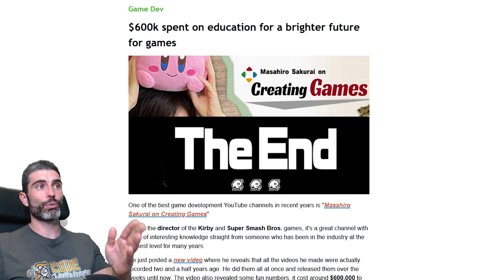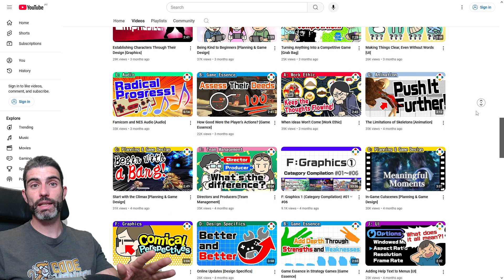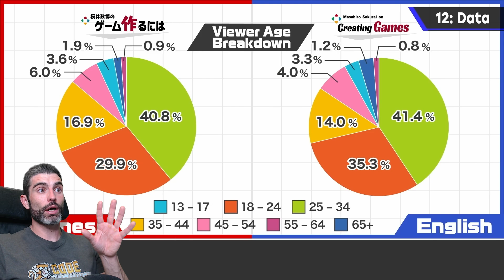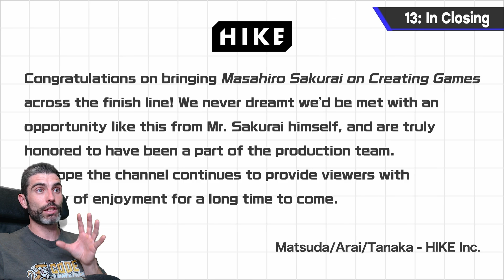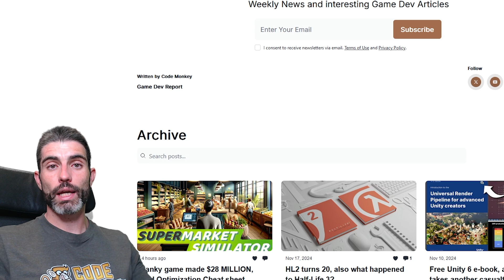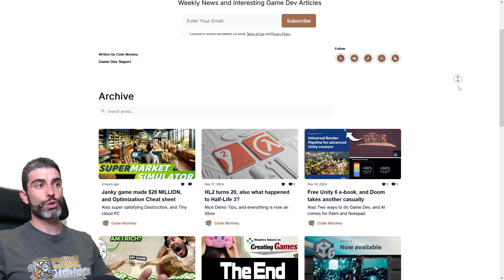THIS Game Dev Spent $600,000 on YOU!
💬 Here's an awesome story on how a very famous very accomplished AAA dev spent $600,000 out of his own pocket to help educate the next generation of game devs (that's YOU!)
Masahiro Sakurai, the game director behind the Kirby and Super Smash Bros games, created the YouTube channel Masahiro Sakurai on Creating Games 2 years ago and since then has posted 270 excellently produced videos with a ton of knowledge. Since he is a game director of some very high profile games he has a very interesting point of view of the whole industry and all the disciplines that make up a game.
He recently posted an excellent video all about the behind the scenes channel and how he made all the videos in a few months over 2 years ago and slowly published them over time. The video is fascinating, I highly encourage you to give it a watch if you enjoy watching the behind the scenes (like me)
And of course go watch all the videos on the channel, there is a mountain of knowledge there!